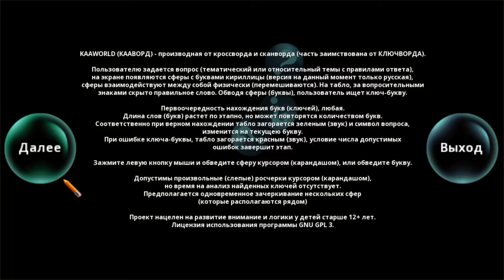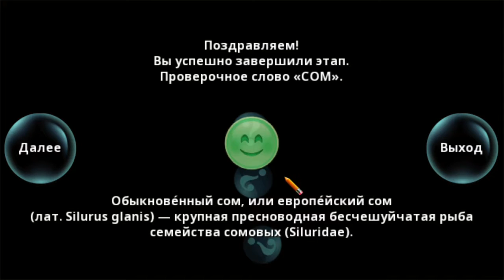KAAWORLD 1.10.57 / Godot Engine 2.1.4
(Linux/Windows/Mac/HTML5)

Описание:

KAAWORLD (КААВОРД) - производная от кроссворда и сканворда (часть заимствована от КЛЮЧВОРДА).

Пользователю задается вопрос (тематический или относительный темы с правилами ответа),
на экране появляются сферы с буквами кириллицы (версия на данный момент только русская),
сферы взаимодействуют между собой физически (перемешиваются). На табло, за вопросительными
знаками скрыто правильное слово. Обводя сферы (буквы), пользователь ищет ключ-букву.

Первоочередность нахождения букв (ключей), любая.
Длина слов (букв) растет поэтапно, но может повторятся количеством букв.

Соответственно при верном нахождении табло загорается зеленым (звук) и символ вопроса,
изменится на текущею букву. При ошибке ключа-буквы, табло загорается красным (звук), условие числа допустимых
ошибок завершит этап.

Допустимы произвольные (слепые) росчерки курсором (карандашом),
но время на анализ найденных ключей отсутствует.
Предполагается одновременное зачеркивание нескольких сфер
(которые располагаются рядом).

Проект нацелен на развитие внимание и логики у детей старше 12+ лет.

Лицензия использования программы GNU GPL 3.
Нумерация версий, 1.0.0 - первое число основная ветка, второе число, количество уровней (этапов).
Для получения исходных кодов свяжитесь с авторами проекта (или используйте ссылку на сайте разработчиков).
Проект предоставляется на условиях «КАК ЕСТЬ».

Системные требования:

Processor: Intel® Pentium® Processor P6200 and newer.
Memory: 2 GB RAM.
Graphics: OpenGL 2.1+ / Nvidia GeForce 200 series and newer, AMD Radeon HD 5000 Series and newer, Intel HD Graphics in Intel P6200 (GMA 4500) processors and newer.
Hard Drive: 250+ MB HD space.
Display resolution: 1280 x 720.
HTML5: Chrome Web Browser (base).

Тестируемая Конфигурация:

- Ubuntu 16.04.1 /  Linux Mint 18 / x-86_64.
- DE / Mate 1.18 (Compiz off).
- Kernel 4.13
- Multi-monitor 3280x1080
- Drivers 390.25

- Разработка на Godot Engine 2.1.4.
- Создание общего хода игровой логики, текстур, звука и тд.
- Общие тестирование игрового процесса.
- Тематическая разработка вопросов и ответов на задание.
- Созданы первые, основные 10 этапов игрового процесса.
- Создание страниц (видео) помощи для пользователя.
- Создание минималистичного дизайна интерфейса пользователя.
- Кроссплатформенная и нативная разработка (Linux/Windows/Mac/HTML5).

- Правка kaaworld_doc.txt
- Подготовка к релизу, общие тестирование игрового проекта.
- Упрощение кода скриптов для анализа и правок.
- Общие тестирование HTML5 (Java) версии.
- Доработки BG фонов.

* Патчноут отражает ключевые изменения в игре и не содержит список всех исправлений.